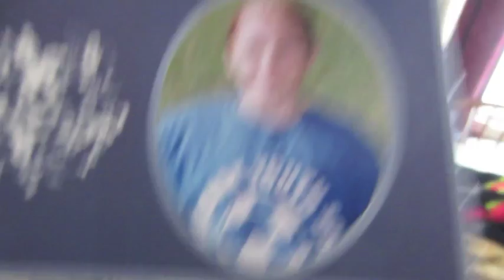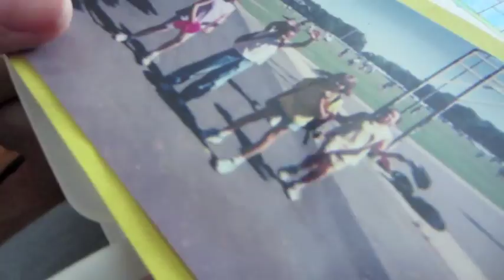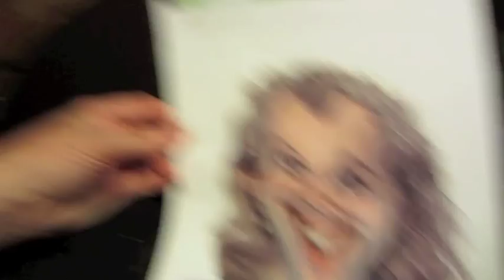Who Wears Short Shorts? from 8/3/14